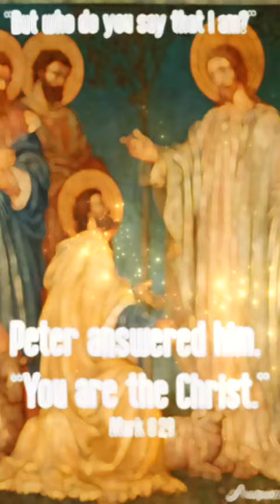One minute Gospel - Behaving like Satan